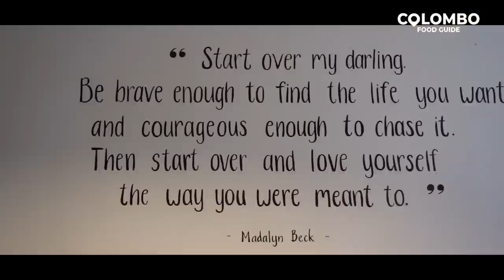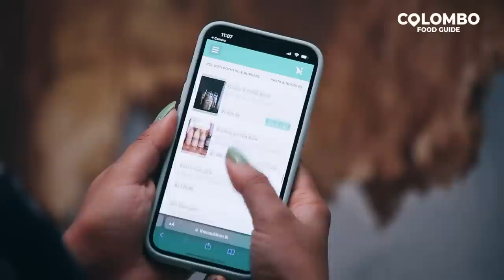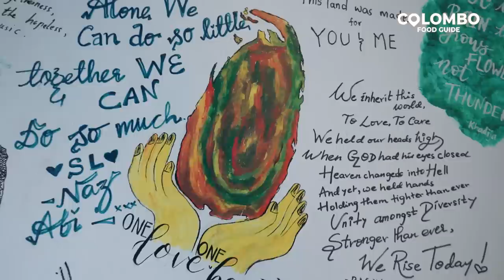පොල් රොටි kottu කමුතේ? | The Cauldron | Colombo Food Guide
Colombo Food Guide තුළින්  අද  Food review එකට තෝරගත්තෙ අමුතුම තැනක්, එ තමයි The Cauldron. අපිට මෙහෙදි පොල් රෝටී චිකන් කොත්තුවක් රස බලන්න ලැබුණා ඒ විතරක් නෙවෙයි තවත්
Chicken Ham, Cheese & Potato Stuffed Waffles රස බලන්න ලැබුණා.

The Cauldron කියන්නෙ ඔබට ඉතාමත් නිදහසේ පොතක් කියවන ගමන් coffee එකක් බොන්න හොඳ තැනක් වගේම, යාළුවෝ එක්ක chat එකක් දාන්න පුළුවන් අපුරු තැනක්.. ඔයත්  මේ රසවත් කෑම කන්න,මේ place එකට අදම ගිහින් බලන්න.